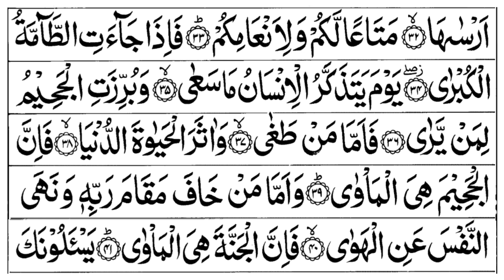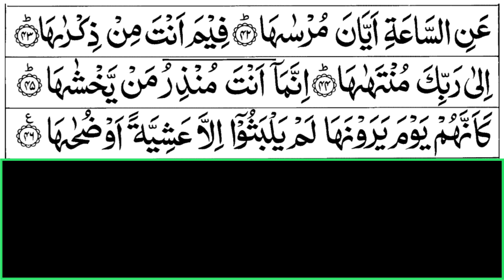Surah An Naziat | Quran Recitation Chapter 79 | تلاوة القرآن الكريم سورة النازعات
تلاوة القرآن الكريم سورة النازعات
Surah An Naziat - Surah Naziat is the 79 surah or chapter of the Quran in Juz Amma.

As an act of, gratitude, kindness, and appreciation